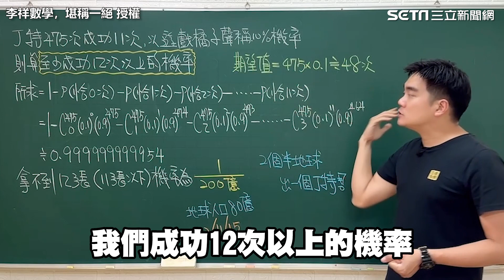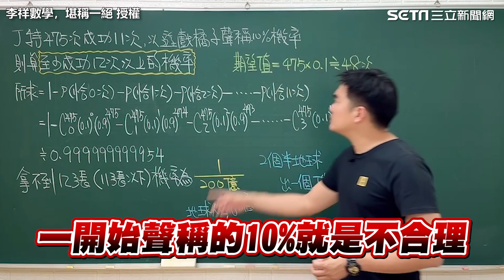獨家／丁特槓遊戲橘子「紫布事件」機率有多低？數學名師：200億分之1│政常發揮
畫面來源：李祥數學，堪稱一絕 授權

友邦連結區
◎ 訂閱【三立新聞網】最新影片搶先看